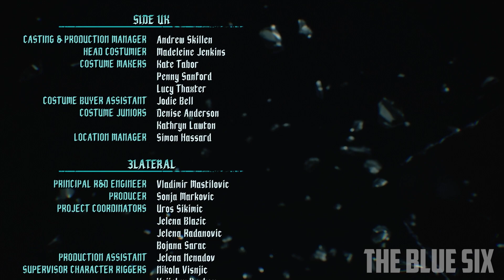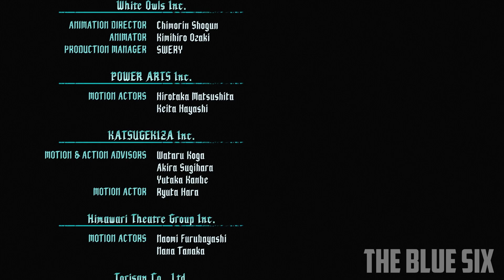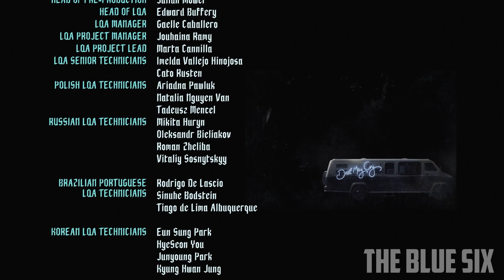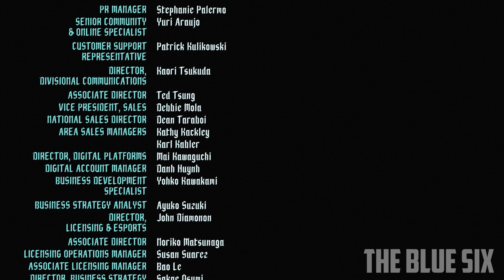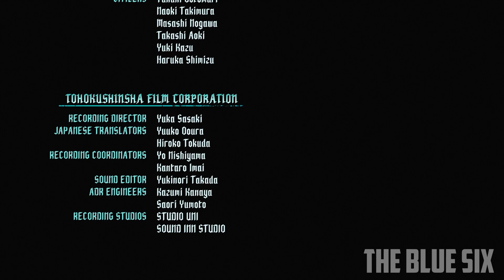Devil May Cry 5 Gameplay Walkthrough Part 9 [PS4 Pro]